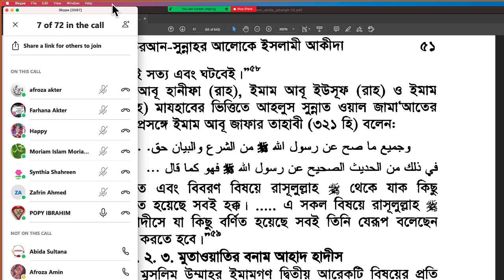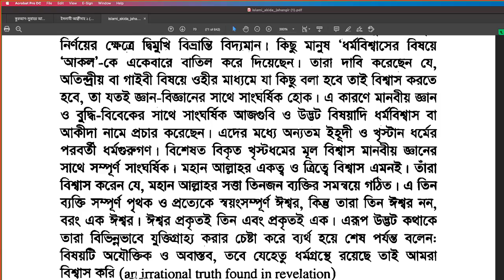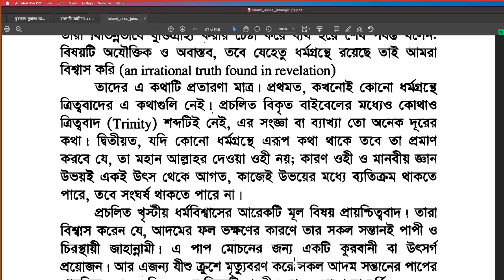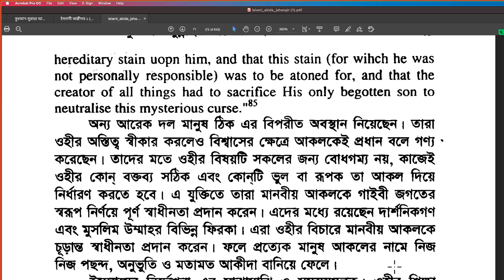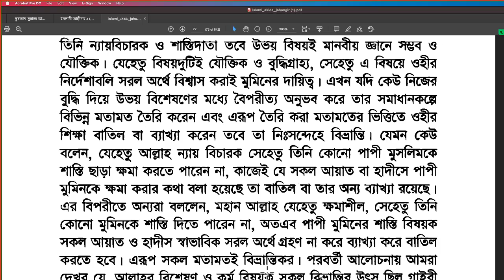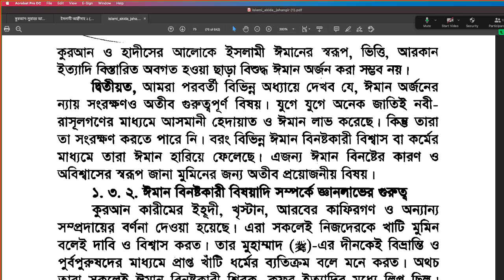ডঃ আব্দুল্লাহ জাহাঙ্গীর স্যারের "কুরআন -"সুন্নাহর আলোকে ইসলামী আকীদা" বইয়ের গ্রুপ স্টাডি (2)।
বান্দার সকল সৎকর্ম আল্লাহর নিকট গৃহীত হওয়ার জন্য আকীদা বিশুদ্ধ হওয়া পূর্বশর্ত। আকীদা বা বিশ্বাস নির্ভুল না হলে বান্দার আমল আল্লাহর নিকট গৃহীত হবে না। কিন্তু দুঃখজনকভাবে আমাদের সমাজে আকীদা বিষয়ক সচেতনতা নেই বললেই চলে। বিশুদ্ধ আকীদার চর্চা ও সচেতনতা বৃদ্ধির লক্ষ্যে আস সুন্নাহ ফাউন্ডেশনের ইসলামী জ্ঞানচর্চামূলক প্রতিযোগিতার নিয়মিত আয়োজনের অংশ হিসেবে এবারের আয়োজন ইসলামী আকীদা পাঠ ও প্রতিযোগিতা।

৬৪২ পৃষ্ঠার পিডিএফ এর ৫০ থেকে ৭৫ পৃষ্ঠা আজ পড়া হয়েছে।